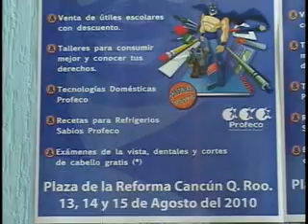La PROFECO ofrecerán su ya tradicional Tianguis escolar,para este regreso a clases